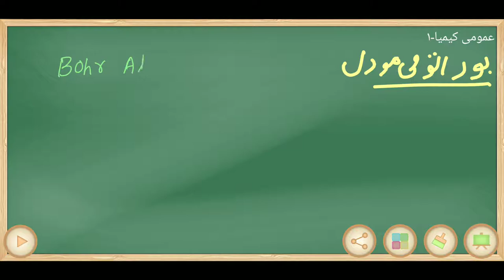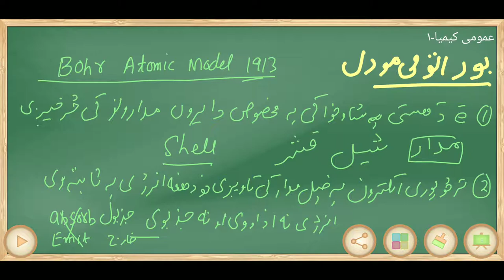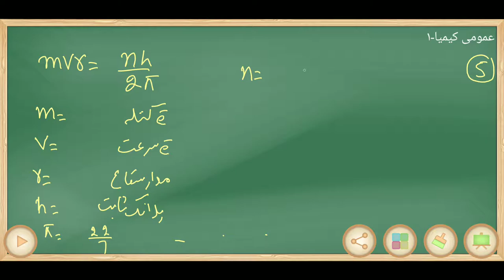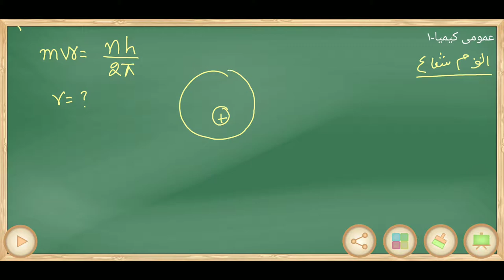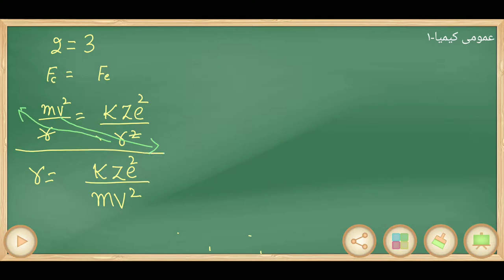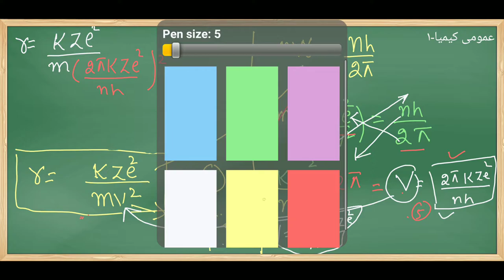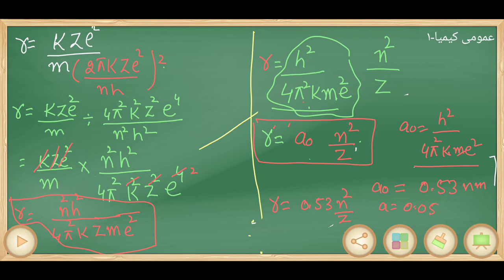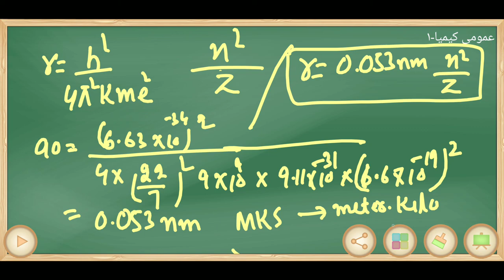Lecture 8b General Chemistry 1